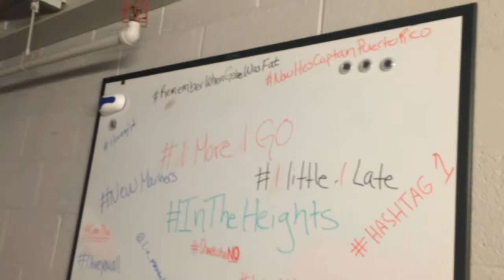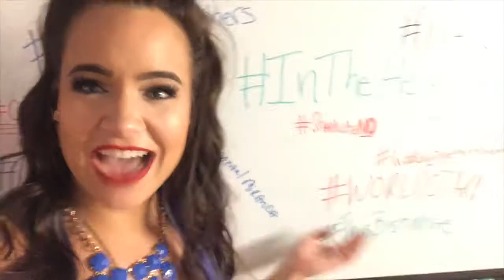In The Heights Vlog #9: THE FINAL CURTAIN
With a sad heart, we have closed the show my wanderers. Thank you so much to everyone who came out to support our production. We had the best audiences ever. We love you! I have one more ITH video up my sleeve but back to WANDERBLUSH! XO